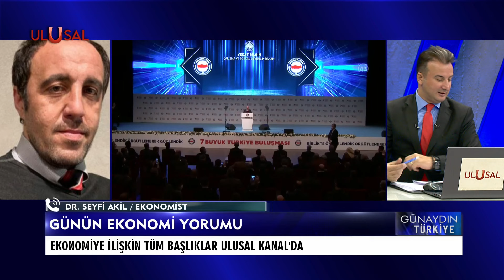Ekonomist Dr. Seyfi Akil değerlendirdi: Asgari Geçim İndirimi (AGİ) kaldırıldı